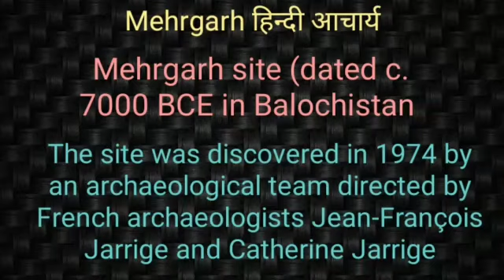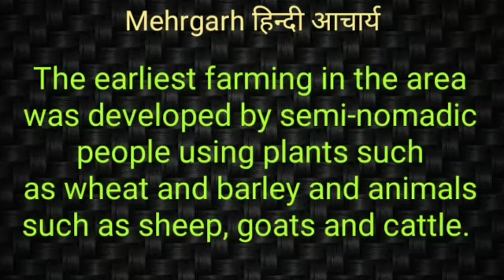मेहरगढ़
नवपाषाण युग मेहरगढ़ , पाकिस्तान